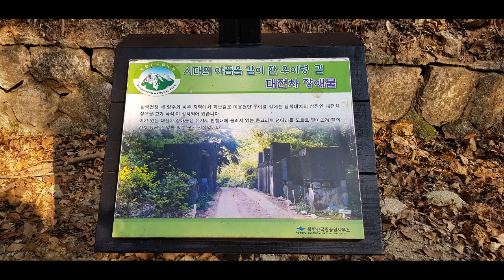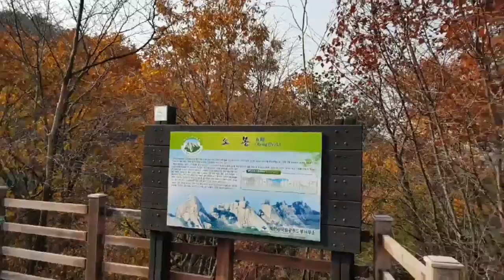우이령산책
우이령탐방지원센터에서 교현탐방지원센터까지 왕복 탐방입니다. 쉬엄쉬엄 약 2시간. 산책길 전체가  아름답다. 서울근교에 숨어있었던 힐링장소로 1968년 무장공비사태 이후 전면 금지되었다가 2009년 개방한 탐방로이다. 특히 우이령에서 보는 오봉의 경관이 빼어남.
 경전철 우이역에서 하차하여 안내표지판대로 쉽게 접근. 생태, 경관적가치가 높은 지역으로 사전 인터넷, 전화예약으로 한정인원만 입산 가능합니다~